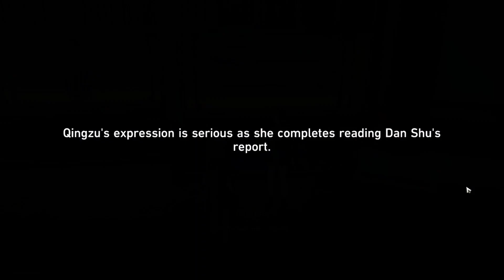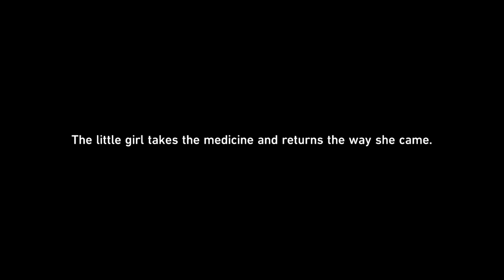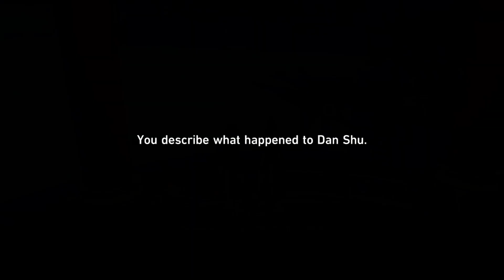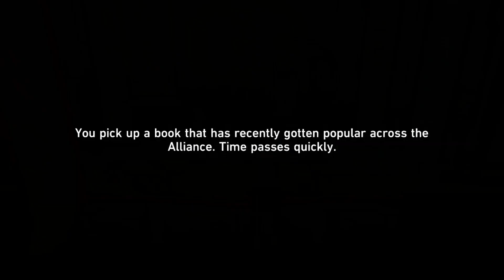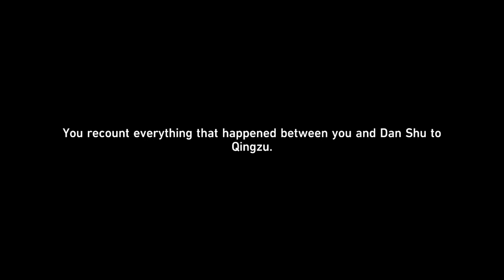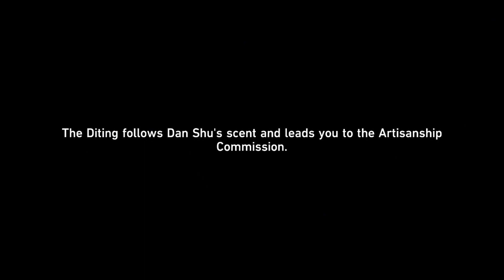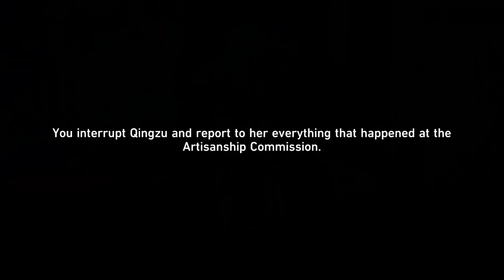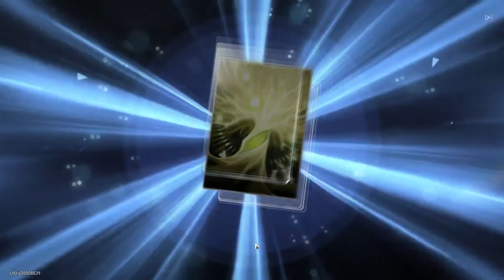Honkai Star Rail Episode 28 Sinners Misled, Credence Falsified